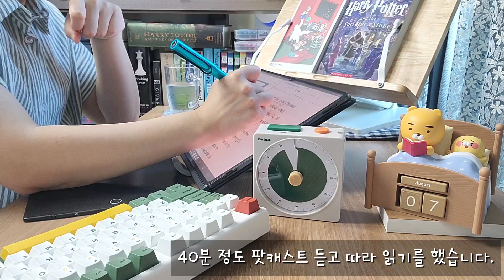오늘은 팟캐스트 듣따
영어 마라토너의 영어공부 인증 영상

🎵Track : Mochanova -  • 따뜻한 모카로 만든 보사노바 한 잔☕
🎵Track : Daily Log -  • [Vlog Music] Daily Log | 오늘도 성공적 ✌️
🎵Track : Maple Waltz